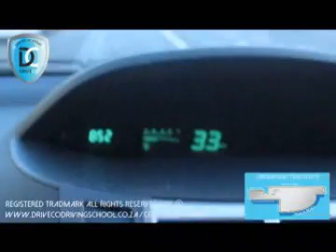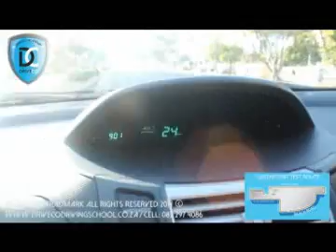K53 Driving Test | DrivecoDrivingSchool.co.za